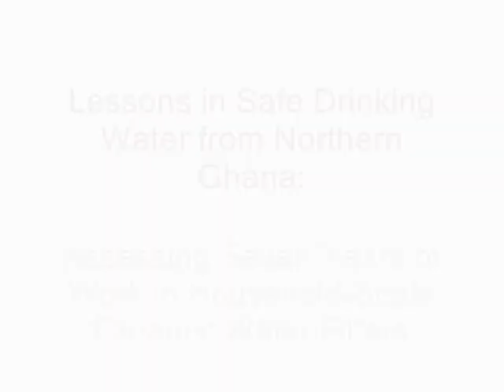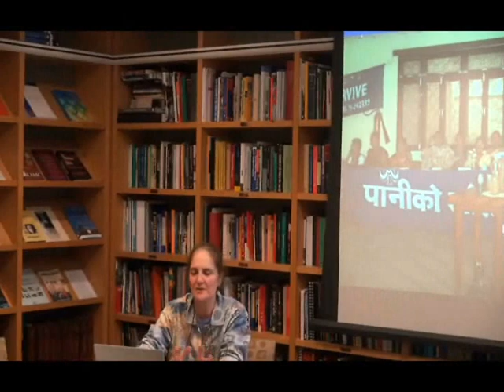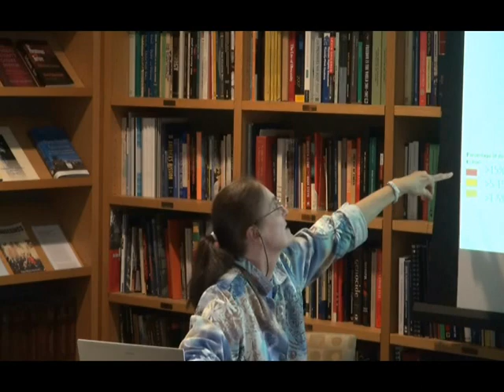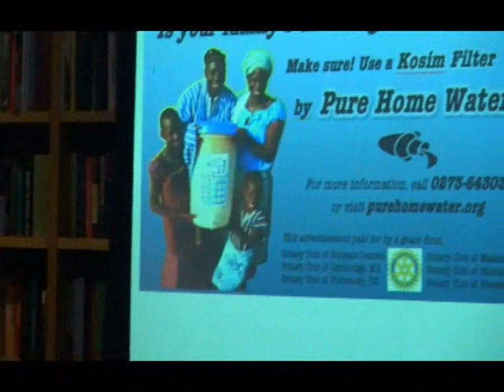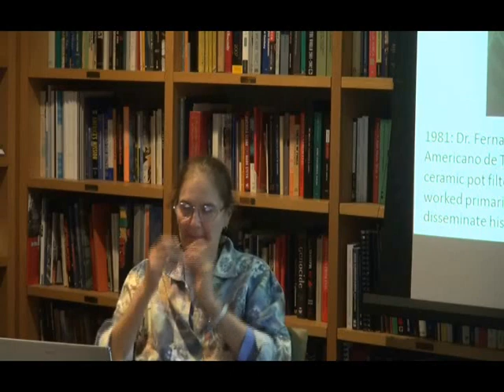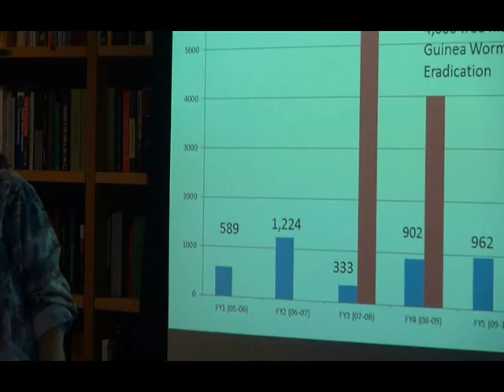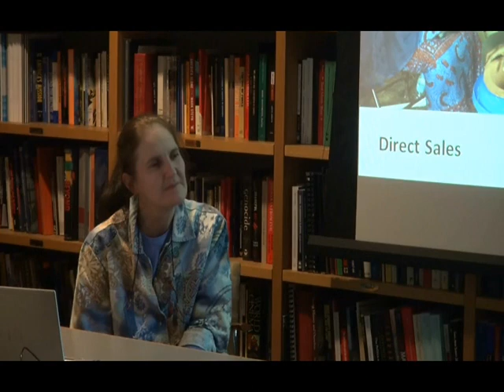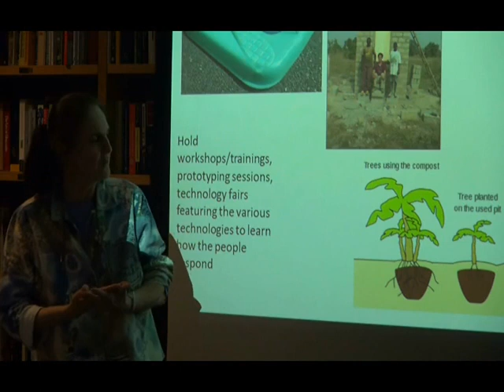Lessons in Safe Drinking Water from Northern Ghana with Susan Murcott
Susan Murcott, Senior Lecturer, Civil and Environmental Engineering Department at MIT, presents "Lessons in Safe Drinking Water from Northern Ghana: Assessing Seven Years of Work in Household-Scale Ceramic Water Filters" to the Human Rights to Water and SWanitation Study Group. October 15, 2012, Harvard Kennedy School.